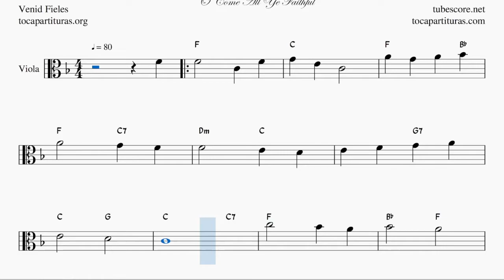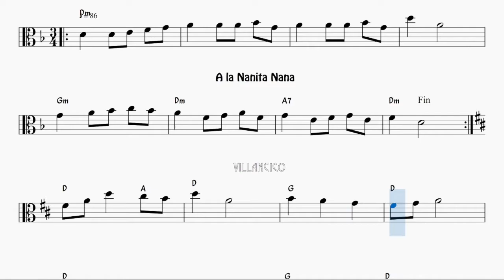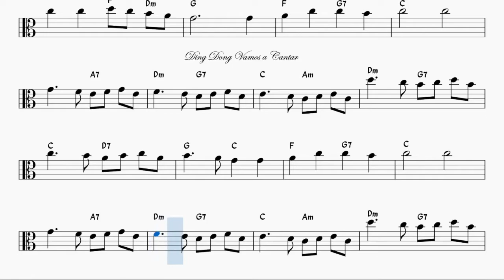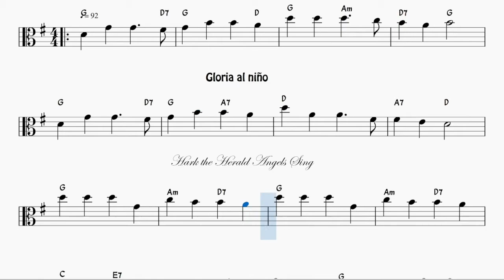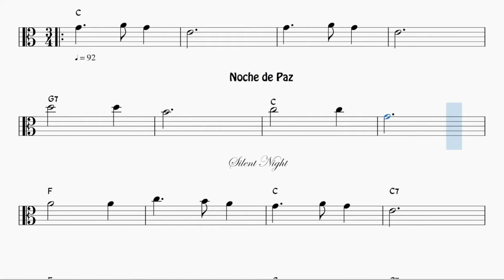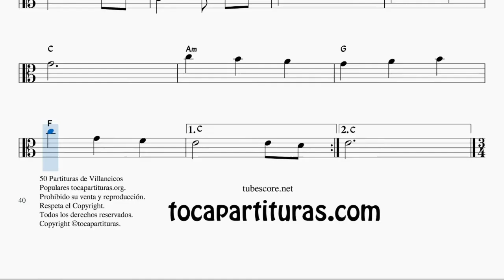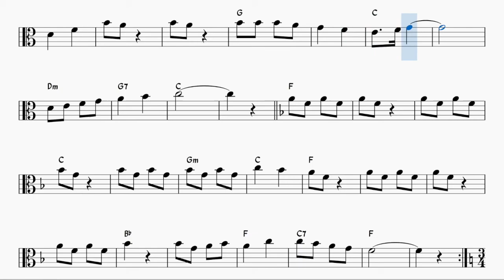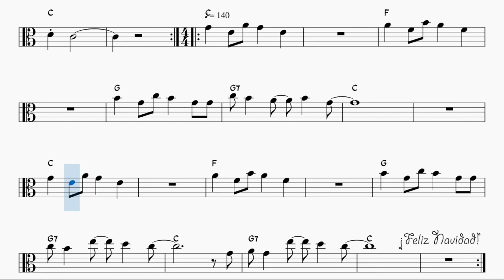50 Villancicos para Viola Partituras LIBRO PDF incluye KARAOKE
INCLUYE PISTAS KARAOKE y MIDI